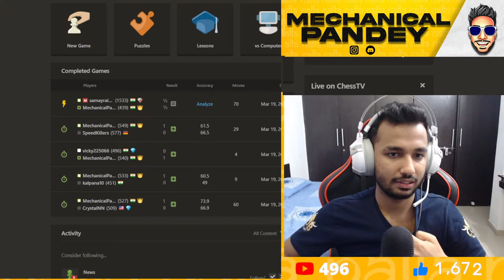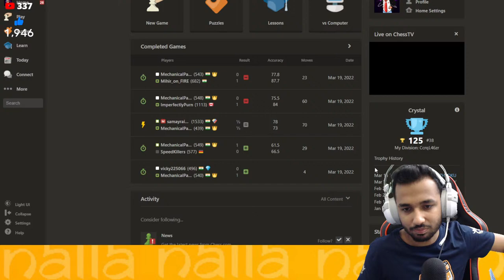🔴LIVE: COB PREP GONE WRONG​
My A To Z Setup Thoooor [Press Links👇 ]
CPU:- Ryzen 7 5800x
GPU:- Zotac Gaming RTX 3070ti
Motherboard:- Asus Rog X570-E
RAM:- G-Skill RGB 16 GB
CPU Cooler:- Deepcol Castle 240 RGB V2
Power supply: Deepcool D1 750-M-VL2
Ssd:- Crucial 1TB NVME
Case:- MSI GunGnir
Monitor 1:- ASUS TUF 280 Hz
Monitor 2:- MSI 65 Hz
Mousepad:- Cosmic Byte Volcano 7 RGB

💻LAPTOP:
Dell 7567 Gaming Laptop
Keyboard Cover Aka Condom
LAN Cable

📱MOBILE:
iPhone 11 White [128 GB]
iPhone Case

🎧HEADSET:
RedGear Cosmo 7.1
Few Good Suggestions
HyperX Cloud Core 7.1 Surround [Used By haiVaan]
Cosmic Byte GS410 [Best For Budding YouTubers]

MY LIFESTYLE PRODUCTS:
Hair Oil (For Dandruff & Hair Fall)
Trimming Kit
Underwear XD